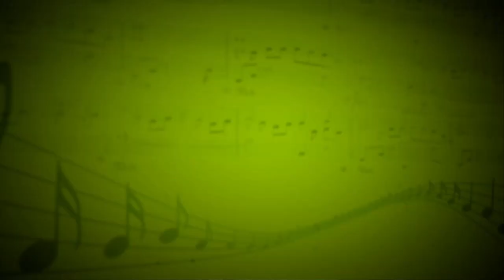Hurt (Johnny Cash) - Петр Груздев (гитара,клавиши,бас-гитара) - Евгения Музлова